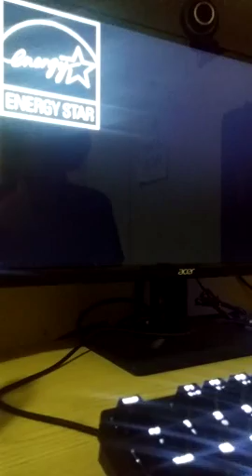04122016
chicken vs pot (monitor is off)

chicken is filmin this video